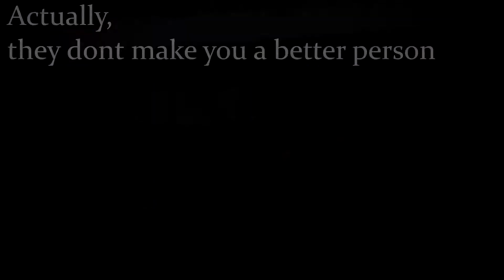What's A Soulmate?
I FINALLY finished it!! After my computer crashing on me three times and it not saving even though I made sure to save it after every small change.